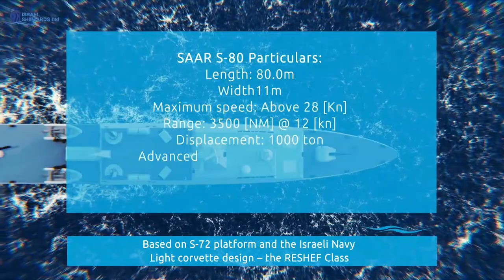Israel's New Warship SAAR S-80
The SAAR S-80 is based on the Reshef-class from the Israeli Navy, which herself is an evolution of the S-72 corvette. For the record, Israeli shipyards has been awarded contract for the design and construction of new ships meant to replace the Israeli Navy’s in-service Sa’ar 4.5 missile crafts. The company signed a detailed design contract on August 26. 2021.

According to Israeli Shipyards the S-80 class features greater versatility, higher payload capacity, increased weapon suite capacity and wider spread of Electronic Warfare (EW) systems among other things.

Regarding technical specification the S-80 is a 80 meters long ship with a beam of 11 meters and a draught of 3.25 meters. Her displacement is about 1000 tonnes, and is powered by 4 diesel engines which allow a maximum speed of over 28 knots and a cruising speed of 14 knots. The vessel has a complement of 53 plus 20 passengers.

The SAAR S-80 can accommodate helicopter aboard on its flight deck, however there is no hangar. The helicopter type has not been specified. On the aft deck, two LARS are installed for two RHIBs. Once again, their dimensions were not disclosed.

The weapon suite is modular and can be adapted according to customers’ needs. Israeli shipyards confirms the ship is “capable of being equipped with the combat systems made by the Israeli defense industries or / and any equivalent systems according to the customer requirements.” SAAR S-80 can be fitted with surface-to-surface and surface-to-air missiles, 76mm main gun, remote controlled stabilized guns up to 30mm, and electronic warfare systems.

With the modularity of her equipment, the S-80 can be configured as corvette or as an OPV version, depending on the operational requirements.